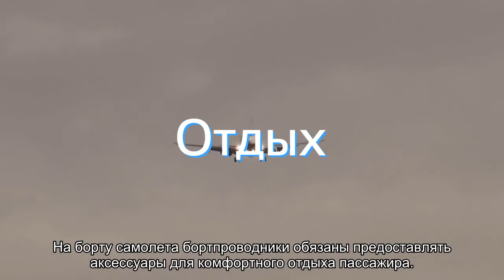Не все знают! 10 услуг, которые можно запросить в самолете бесплатно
Содержание:ОтдыхМини-косметичкаДобавкаБутылка водыЛетающая няняРазвлечение для детейУборкаЛекарстваКорреспонденцияФильмы Многие пассажиры не знают всего того, что может предоставляться на борту абсолютно бесплатно. Что уж и говорить, даже бывалые путешественники не всегда об этом в курсе, поэтому нижеприведенный список будет полезен абсолютно всем. Отдых На борту самолета бортпроводники обязаны предоставлять аксессуары для комфортного отдыха пассажира. В подобный комплект входят одноразовые []